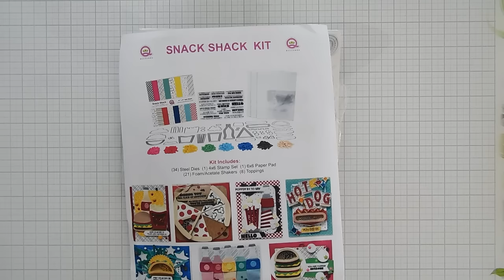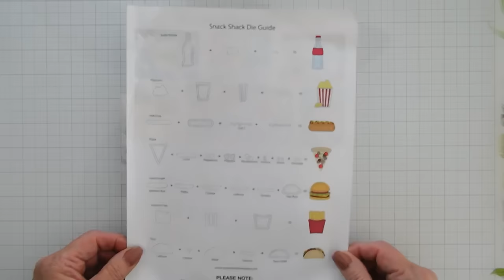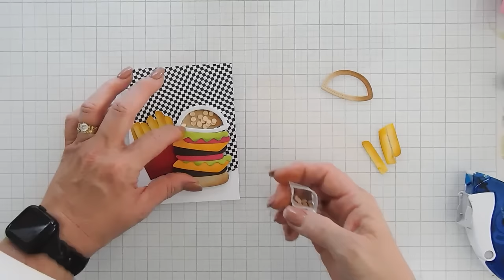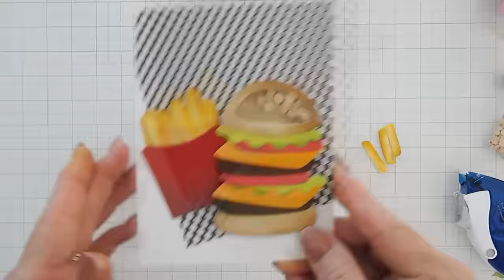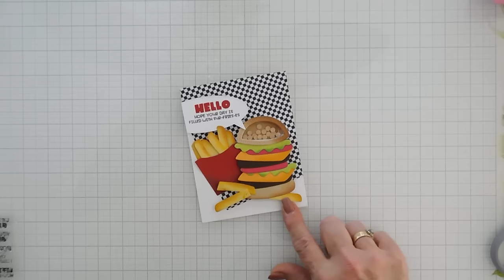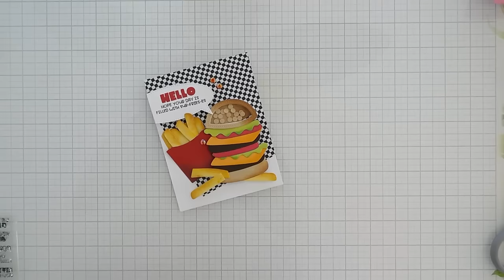Snack Shack Shaker Cards | Queen & Co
How about sinking your teeth into a juicy burger and crispy fries, or kicking back with a fizzy soda in any flavor your heart desires? We're whipping up these delights with the awesome Queen & Company Snack Shack Shaker Kit!
CLICK "more" FOR SUPPLY LIST

——— P R O J E C T  S U P P L I E S ———

• **PINWHEELS - ORANGE
(SUBSTITUTE FOR BULLSEYE EMBELLISHMENT)

——— B A S I C  S U P P L I E S———

• Foam Tape Roll
[ ACOT ] 1" x 36 Yards
[ ACOT ] 1/2" x 36 Yards

• My Tape Dot Runner

Today's project features product/products (Highlighted with (**) in the links below) by a company/shop I design for or from a company I love and was sent to me by the company/shop to share with you. All opinions in this tutorial are my own, what I think, what I like and what works best for me:)